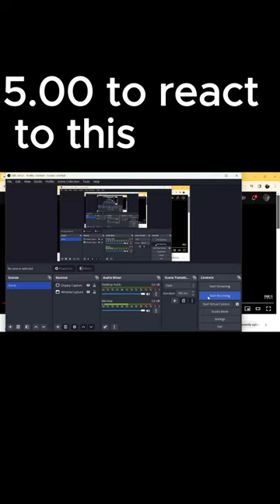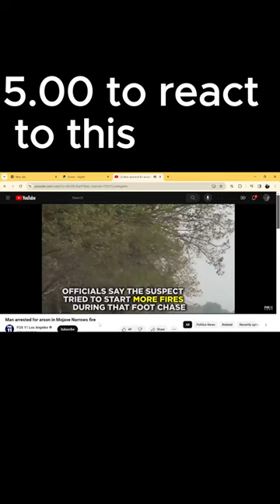5 00 to react to this